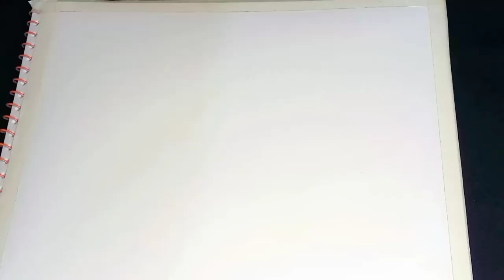How to draw beautiful sunlight scenery step by step